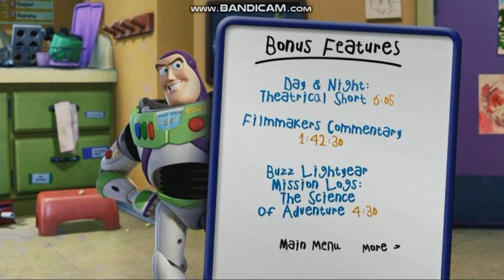Toy Story 3 2010 DVD Menu Walkthrough